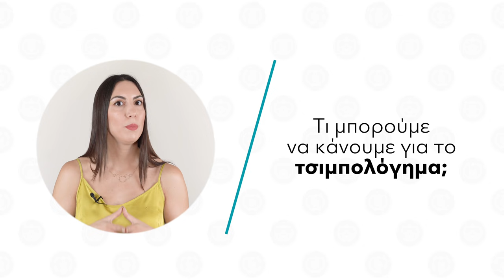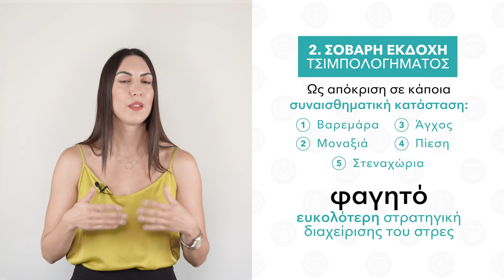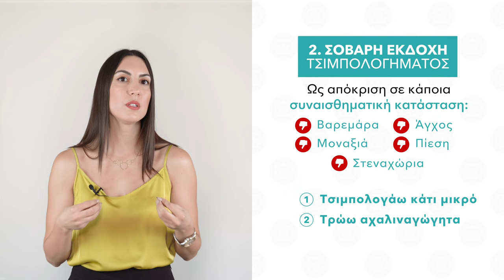Τσιμπολόγημα | Efi Koloverou Dietitian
Στο σημερινό βίντεο θα μιλήσουμε για το τσιμπολόγημα, που για πάρα πολλούς, γυναίκες κυρίως, αποτελεί τροχοπέδη στη διαδικασία μείωσης του βάρους τους. Το τσιμπολόγημα παρατηρείται κυρίως με την επιστροφή στο σπίτι μετά την εργασία μας, εκεί που προσπαθούμε να χαλαρώσουμε και να αποφορτιστούμε. Πάμε λοιπόν να δούμε πόσο συχνά τσιμπολογάμε, γιατί το κάνουμε και πώς μπορούμε να το αντιμετωπίσουμε.

📌 ΕΝΟΤΗΤΕΣ:
0:00 Εισαγωγή
0:14 Τι είναι το τσιμπολόγημα;
0:43 Τσιμπολόγημα & πείνα
1:47 Τσιμπολόγημα & απουσία πείνας
2:22 Αντιμετώπιση τσιμπολογήματος
6:57 Επίλογος